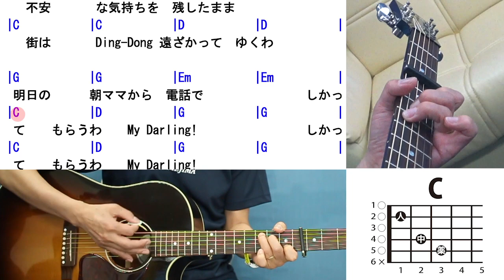ルージュの伝言 ギター 弾き方 (初心者向け コード 簡単) / 松任谷由実【解説付き】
使うコードは G, Em, D, C の合計４つ。

　今回のレッスン曲は「ルージュの伝言 / 松任谷由実」です。

使っているコードは「アコギ弾き語り基本コード５」の内「G, Em, D, C」の４。

「ルージュの伝言」は、1975年2月20日に東芝EMIからリリースされた 荒井由実（現：松任谷由実）の5枚目のシングル

魔女の宅急便のオープニングテーマ

参考動画
ルージュの伝言 - 荒井由実（松任谷由実）

💿 秋田隆輝のアルバムオーライをamazon.co.jpで聴く